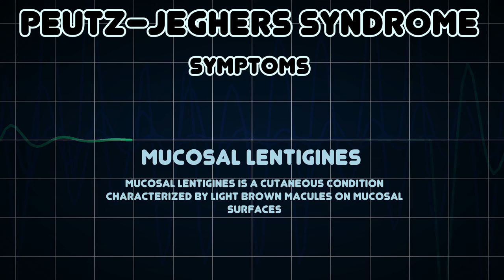Peutz–Jeghers syndrome (Medical Condition)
Symptoms, risk factors and treatments of Peutz–Jeghers syndrome (Medical Condition)

Peutz-Jeghers syndrome, also known as hereditary intestinal polyposis syndrome, is an autosomal dominant genetic disease characterized by the development of benign hamartomatous polyps in the gastrointestinal tract and hyperpigmented macules on the lips and oral mucosa